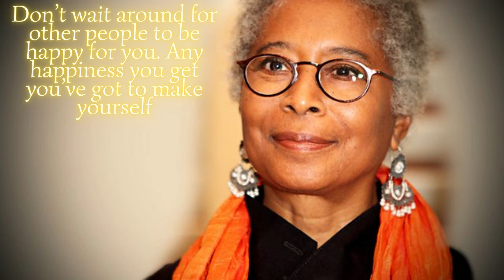Alice Walker Quote Don’t wait around for other people to be happy for you